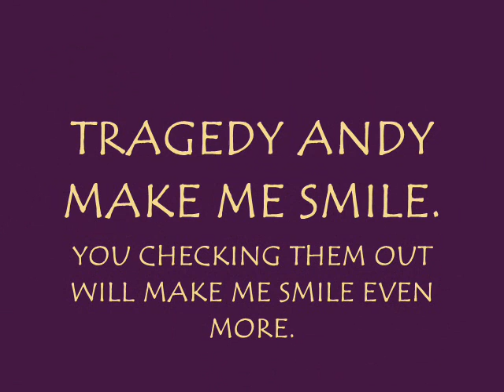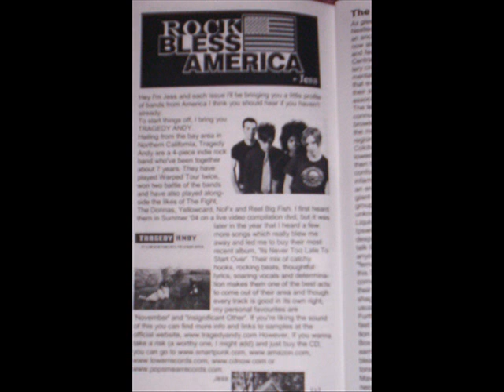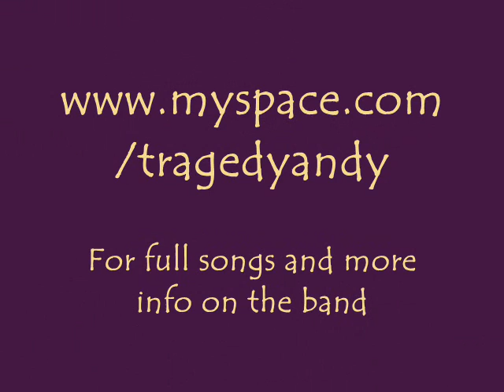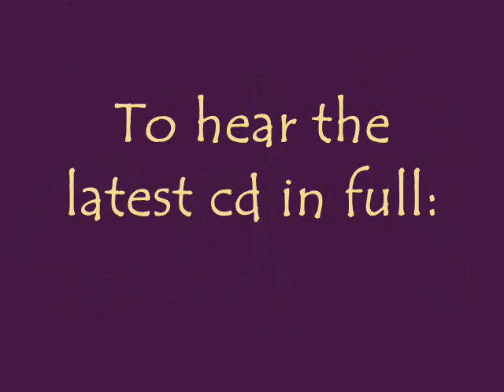Tragedy Andy - Promo/Tribute Vid - PART 3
This is one that i'm more than happy to share as although there is some personal stuff in it, there's also music by the band included and is mostly a promo video. Hope you like.